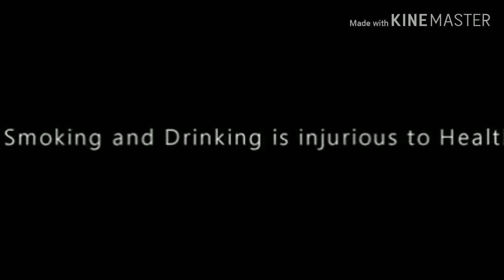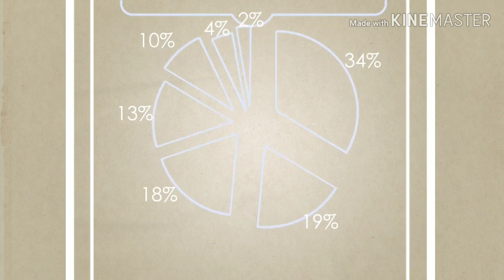SAHAYAM short film by Akku sameena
SAHAYAM short film by Akku sameen